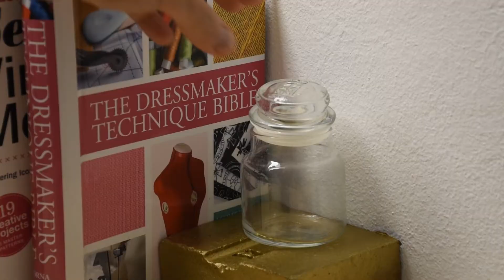5 razones para coser.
¡Hola! Me llamo Irene y me encanta coser. Aprendí sola y sigo aprendiendo cosas nuevas día a día.
Aparte de poder crear tus propias prendas, la máquina de coser es súper útil para infinidad de cosas. Cortar y subir el vuelto a una cortina de ducha, coser unos bolsillos para dejarlos fijos, arreglar un descosido de un pantalón, coser la cintura de una falda y estrechar una camiseta son sólo cinco ejemplos de las muchas cosas que se pueden hacer con una máquina de coser en casa. Lo único que hace falta es un poco de paciencia y amor por hacer las cosas tú mismo, o DIY.